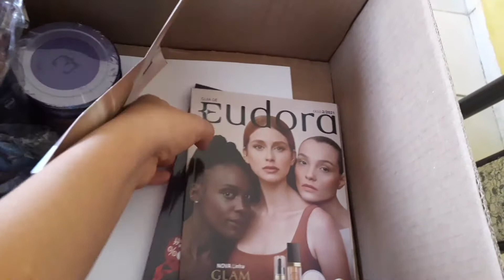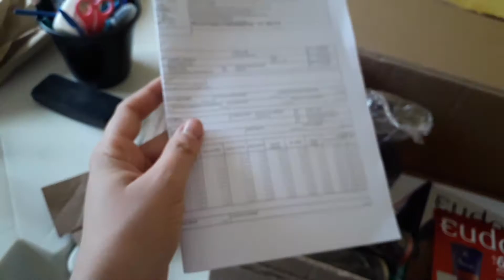ABERTURA DE CAIXA EUDORA CICLO 01/21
VOLTEI A REVENDER EUDORA GENTE!!!
QUEM ME ACOMPANHA JÁ SABE O QUANTO SOU APAIXONADA PELA MARCA,ENTÃO RESOLVI DAR UMA SEGUNDA CHANCE.
ME ACOMPANHEM,QUE IREI GRAVAR MUITO CONTEÚDO BACANA PARA VOCÊS.